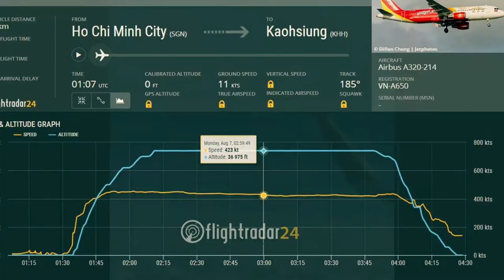Tìm hiểu máy bay hiện đại VietJet,Airbus A320 Family Sharklets commercial aircraft video compilation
Airbus A320 là chiếc máy bay rất phổ biến và nằm trong biên chế phục vụ của phần lớn các hãng hàng không trên thế giới, trong đó có Việt Nam như Vietnam Airline, JetStar và VietJet Air. A320 được xuất xưởng lần đầu vào năm 1988 và cùng với những cải tiến về thiết kế, công nghệ, A320 đã trở thành dòng máy bay phản lực chở khách bán chạy thứ 2 chỉ sau Boeing 737.Airbus A320 là dòng máy bay vận tải hành khách thân hẹp, phạm vi hoạt động từ tầm ngắn đến tầm trung được sản xuất bởi hãng Airbus S.A.S (Société par Actions Simplifiée). Các phiên bản của dòng máy bay này bao gồm A318 với 107 ghế, A319 với 134 ghế, A321 với 199 ghế và phiên bản máy bay phản lực doanh nhân ACJ. A320 được bắt đầu phát triển từ tháng 3 năm 1984, thực hiện chuyến bay đầu tiên vào ngày 22/2/1987, và chính thức xuất xưởng vào năm 1988 để bán cho hãng hàng không Air France, đây cũng là hãng máy bay đầu tiên đặt hàng và đưa vào khai thác dân dụng dòng A320. Đây là dòng máy bay được bán với doanh số đáng kể và là dòng máy bay tiên phong trong việc áp dụng công nghệ trong ngành công nghiệp sản xuất máy bay. Trong đó, những chiếc A320 với 150 chỗ ngồi là phiên bản được bán chạy nhất trong dòng máy bay này.A320 là dòng máy bay đầu tiên áp dụng các hệ thống điều khiển máy bay bằng các giao diện kỹ thuật số kết hợp với hệ thống máy tính (fly-by-wire) thay cho hệ thống điều khiển máy bay bằng tay trước đây. Hệ thống này vẫn tiếp tục được phát triển và hoàn thiện cho tới hiện nay. Thay vì được truyền dẫn cơ khí (thủy lực), hệ thống fly-by-wire cho phép thao tác điều khiển của phi công được truyền tới cánh máy bay bằng các tín hiệu kỹ thuật số. Ngoài trọng lượng nhẹ, hệ thống fly-by-wire còn được hỗ trợ bởi máy tính. Điều này bảo đảm cho A320 hầu như không xảy ra trường hợp vượt quá các giới hạn hoạt động gây nguy hiểm như giới hạn hoạt động (G limits) và tốc độ làm việc của động cơ cũng như các giới hạn của bờ tiến của cánh (angle of attack limits). Hệ thống fly-by-wire làm cho tất cả các máy bay của Airbus đều có các đặc điểm tương tự nhau, từ đó giảm thiểu thời gian huấn luyện các phi công khi bay với nhiều loại máy bay khác nhau.